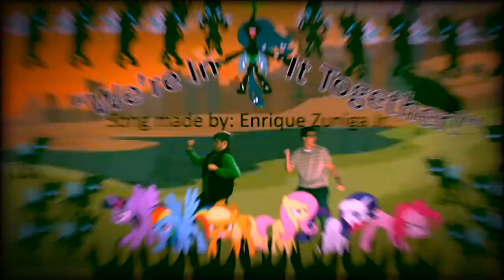Enrique Zuniga Jr. Reacts to: "TIFFANY: Adventures On Colorful Island Trailer & Episode 1"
It's time for another awesome and cute reaction video to the trailer and another short episode of Tiffany's new animated series, "Tiffany: Adventures On Colorful Island!" In this episode called, "Madison and The Plushie," Madison finds a cookie plush from a worm and plays around with it, but when the cookie plushie is in trouble, Madison tries to save her plushie! Will she do it?! Let's find out by watching me reacting and laugh to the trailer and episode of Tiffany Adventures On Colorful Island! I hope you all enjoy as much as I do! :D

Tiffany Fisher is a great friend of mine and she was so kind enough to let me voice act as the announcer in the trailer of Tiffany: Adventures On Colorful Island! :)

If you guys may or may not know, I actually edited the trailer and the  episode together for Tiffany, because she needed my help and that she knows that I'm really good at editing, so with all the audio files she send me and the actual animated episode with no sound, I helped her put the episode together, saved it to my desktop and sent it to her! So, I'm glad and happy to help Tiffany out with the episode! :D